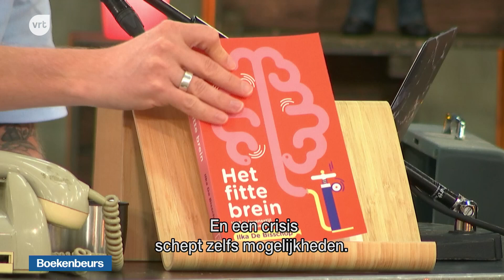De Start van de Boekenmarathon op VRT Nu in Het Journaal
De herfstvakantie is traditioneel ook de tijd van het jaar dat de boekenbeurs in Antwerpen meer dan 120.000 bezoekers ontvangt. Het zou de 84ste editie zijn, maar die gaat om de bekende reden niet door.

Maar er is wel een alternatieve beurs. Op 1 november om één uur is de aftrap gegeven van de Boekenmarathon. Tot en met 11 november interviewt voormalig radiopresentator Tom De Cock auteurs in alle mogelijke genres over hun boeken en over het belang van boeken. De gesprekken zijn live of uitgesteld te bekijken op VRT Nu.